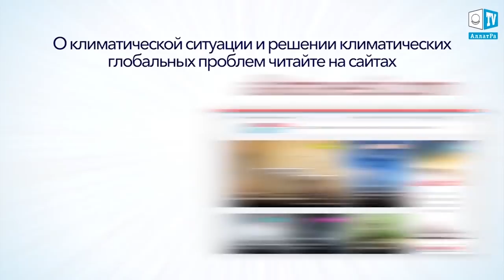В США нашли замену асфальту! дорожные плиты из солнечных панелей для выработки электричества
Дыхание жизни. Дороги из солнечных панелей - реальность наших дней.

В одном из выпусков рубрики “Дыхание жизни” мы рассказывали о дорожном покрытии из переработанного пластика. Однако герои этого видео решили превратить дороги в настоящие генераторы электричества. Семейная пара из США Скот и Жюли Брусо (Scott, Julie Brusaw) разработали проект под названием “Solar Roadways”, идея которого состоит в том, чтобы заменить обычное асфальтовое покрытие на шоссе и пешеходных дорожках полотном из солнечных панелей, способных вырабатывать электроэнергию.

Солнечная панель, напоминающая по форме соту, изготовлена из фотогальванических элементов, покрытых сверхпрочным текстурированным стеклом, которое может выдерживать экстремальные нагрузки и поддерживать стандартное сцепление шин. Разработчики проекта утверждают, что им удалось предусмотреть практически все необходимое, для того чтобы дорожное покрытие было максимально удобно для использования людьми. За счет встроенных в панели светодиодных лампочек обеспечивается подсветка дороги в ночное время.
 Генерируемая панелями электроэнергия может быть использована для подзарядки электромобилей. Благодаря подогреву в холодное время снег и гололед не страшны такому дорожному покрытию, а талая и дождевая вода стекают по системе отвода в специальные фильтры очистки для последующего использования в сельскохозяйственных целях. Есть система самоочистки от антифризов, масел и других загрязнителей, а также сигнальная система, предупреждающая о неисправности солнечного модуля. В дополнение ко всему, подземные соединительные туннели под таким покрытием могут использоваться для прокладки оптоволоконных каналов для интернет и других коммуникаций, которые смогут легко обслуживаться благодаря простому доступу.

Разработчики отмечают экологичность производства, так как все панели сделаны из переработанного пластика и стекла. Солнечные дороги, посредством выработки электроэнергии, смогут окупать себя и покрывать все расходы на их содержание.
В США разработали дорожные плиты, в которые встроены солнечные панели для выработки электричества.

У авторов проекта амбициозные планы по установке таких солнечных покрытий на всех дорогах США чтобы в избытке обеспечить страну чистым источником электроэнергии и снизить выбросы парниковых газов на 75%.
Приглашаем ученых и всех заинтересованных лиц к обсуждению возможностей использования технологии дорожного покрытия из солнечных панелей.

О климатических событиях в мире и решении климатических проблем Вы можете прочесть на сайте
А также на сайте в докладе ученых «О проблемах и последствиях глобального изменения климата на Земле. Эффективные пути решения данных проблем».

Французская компания представила дорогу будущего: вместо асфальта разработчики предлагают использовать солнечные батареи.
Во Франции уже покрыли первый километр дороги солнечными панелями. Они имеют высокопрочное защитное покрытие. Оно выдерживает 18-тонную нагрузку. Даже самые загруженные трассы освещены солнцем в течение 70-90% дня. Поэтому такая дорога может сама себя освещать.
При этом такое шоссе может обеспечить уличным светом городок с населением около 5 тысяч человек в течение целого года.
Также, по словам разработчиков, впоследствии солнечные магистрали смогут бесконтактно заряжать электромобили. Серийный выпуск панелей для дорог запланирован в 2018 году.
Стоимость квадратного метра дороги составляет 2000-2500 евро. Первые заказчики – канадский город Калгари и американский штат Джорджия.